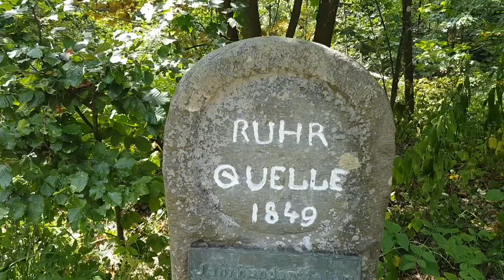RuhrtalRadweg #1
🚴‍♂️Genussradeln als Mehrgenerationentour: Ankunft in Winterberg🧒👨👴, (Der Prolog)